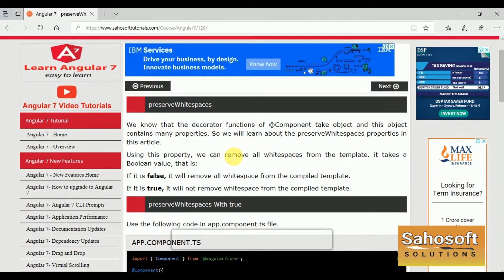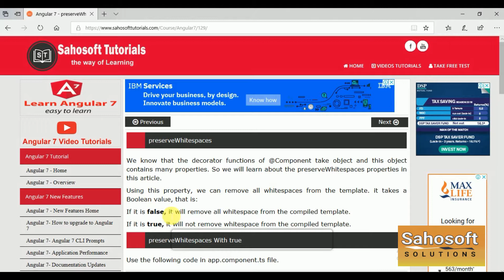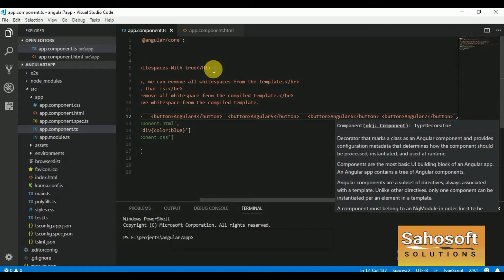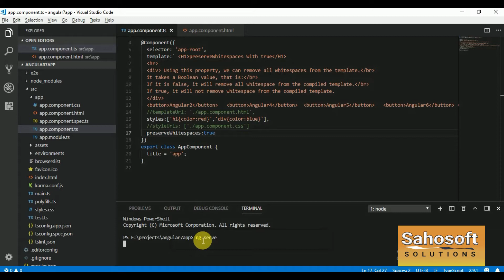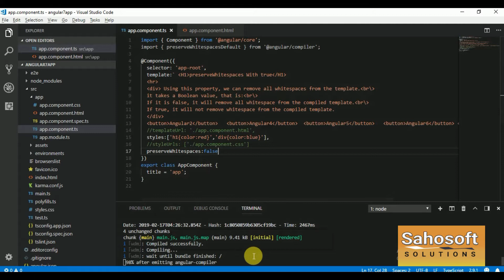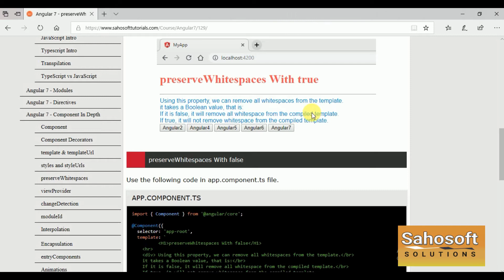PreserveWhitespaces in Angular 10 : Angular 10 Tutorial in Hindi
Hello Friends,